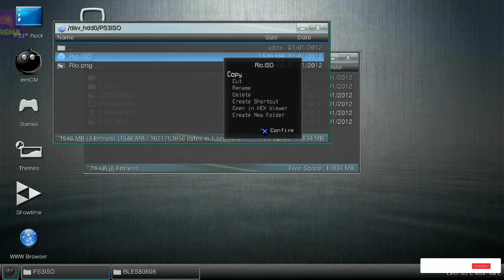Cara rubah game iso PS3 ke game folder